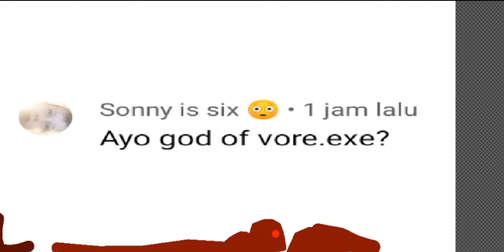called the "blood stalker" it "God of vore.exe"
@sonnyissix7980 YOU TOO STUPID THAT NOT "GOD OF VORE.EXE" ITS DA "BLOOD STALKER" YOU STUPID!